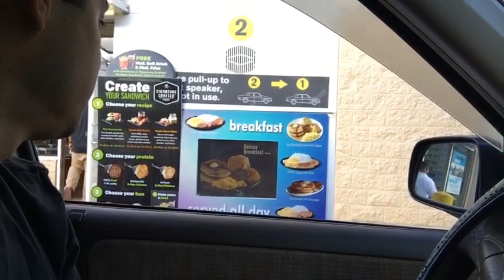How I started flipping cars for profit in Hawaii - The art of buying and selling cars for profit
Get Your FREE Car Flippers Guide Here and Learn How To Buy and Sell Used Cars For Fast Extra Cash

Read the Blog Here: Flipping cars for profit in Hawaii – The art of buying and selling cars for profit

It’s early morning today here in Honolulu, Hawaii. I didn’t send this email out because this is just a spur of the moment YouTube live.

I wanted to share with you the beautiful view of Hawaii. Hopefully the streaming is okay. I am driving down to grab coffee at Mcdonald’s.

I started flipping cars for profit n these streets here in Hawaii. We’re headed to Salt Lake right now. This used to be pretty much empty when I was a kid. I feel so old.

I’ll be checking out beautiful beaches later on and will stream live for you. I’m on low power mode right now and won’t be on for long.
I just wanted to show you the beautiful scenery.

I’m sorry for not having live streams lately because I was really busy these past couple of weeks.

Question: Have I ever had somebody return a car that he bought from you? [3:23]

Yes. I have somebody that changed their mind, but because of my bill of sale contract, it took care of the situation.

I sell cars with a contract that states as is condition with no returns or refunds. We both sign the contract and that protects you.

Check out the video as I show you the scenery.

How many people on here made some money from flipping cars from profit after going through the program?

You need to continue looking for deals. If you haven’t found one, you need to go through the program again and don’t get discouraged.

I was on Craigslist here in Hawaii earlier and I found a ton of deals. We have a VIP on here right now that made $9000 a month after going through the program. That is really good.

If you can’t recognize a deal, then you won’t find one, so again I suggest that you go through the program again and understand how to find deals.

I agree on those who say that auctions are not a great place to buy, except 15 years ago.  It started to get really competitive when auctions got opened up to the public. People get into bidding wars and raise the bid prices. You walk out without a deal.

For all the newbies, grab your FREE Report from the website and you get a peak on how to start making money from buying and selling cars and starting out with $1500 or less.

Get F1 Now and take your car flipping business to the next level!

Learn More How You Can Get A Dealer License To Buy And Sell Cars For Profit.